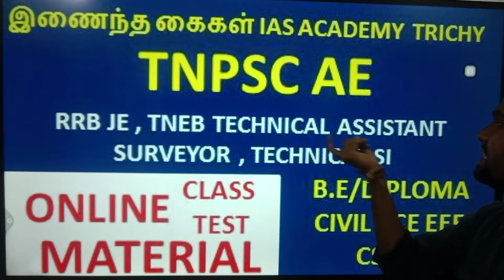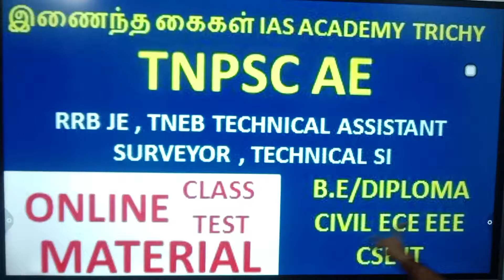2024 அரசு வேலை உறுதி | TNPSC AE | RRB JE | TNUSRB TECHNICAL SI | TNEB TECHNICAL ASSISTANT | SURVEYOR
2024 அரசு வேலை உறுதி | TNPSC AE | RRB JE | TNUSRB TECHNICAL SI | TNEB TECHNICAL ASSISTANT | SURVEYOR